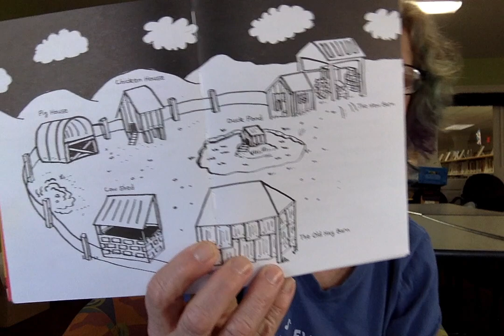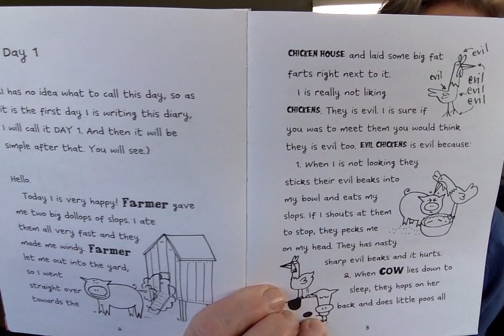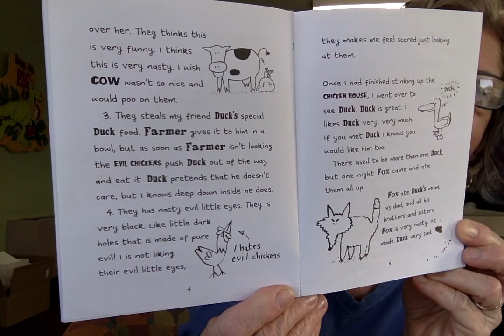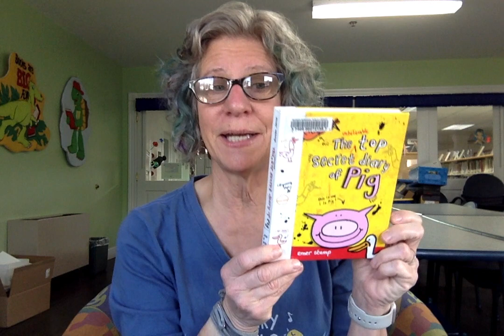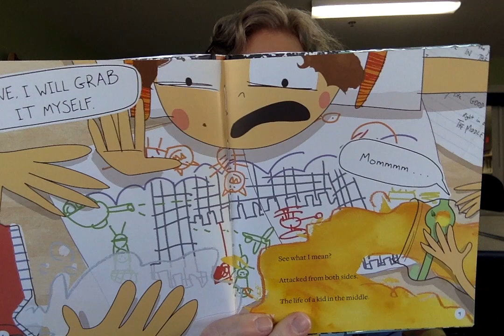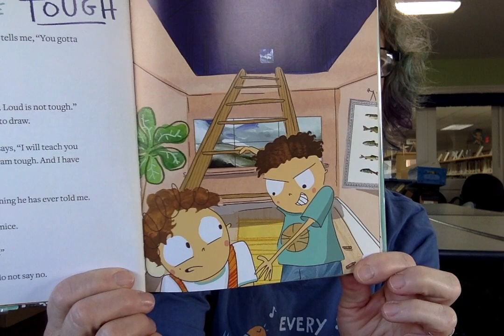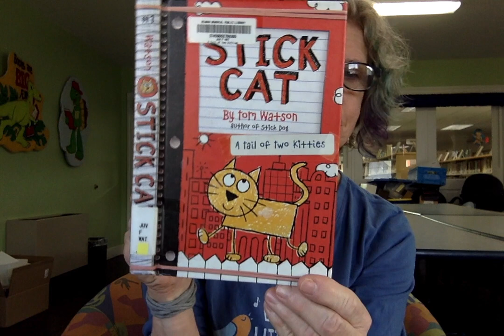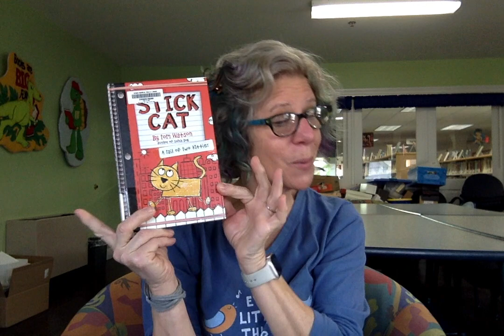Friday First Chapters- February 24, 2023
Today we will hear the first chapters of the four library books.
For our early chapter book readers we have:
The Unbelievable Top Secret Diary of Pig by Emer Stamp
Pig lives on a small farm. He lives for slop! One day he finds an empty journal and starts a diary of his day to day life. This book is very funny and Pig draws amazing pictures!
The Middle Kid by Steven Weinberg
It is tough being the middle child. You are always the one in trouble being blamed by both your older and younger siblings for everything! Is there anything good about being the middle child? You will have to read this to find out!
For our advanced readers, we have:
Stick Cat: A Tail of Two Kitties by Tom Watson
The author of Stick Dog is growing up. He still can't draw well but you have agreed not to judge him. When a girl walks by and starts a conversation with him, it isn't a fluke. She says she would read a book he has written if it were about cats! She loves cats! Suddenly, the room is getting really hot! He breaks out in a sweat! What are these feelings? Will he write her a book with cats having an adventure?
The Collectors by Jacqueline West
No one ever notices Van. He is a small kid and always the new kid. One day, he sees a girl and a silver squirrel dive into a fountain AND they notice him!
Suddenly, Van's world changes. Wishes can come true and they can be collected but that may not always be a good thing.